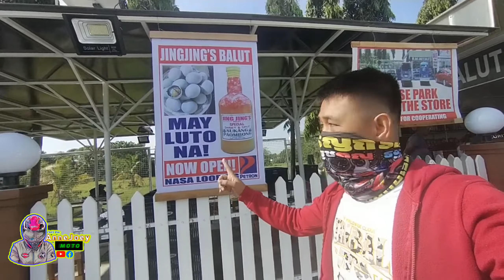San Miguel Bulacan Rides PART2 |MECQ,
umuwi kami sa san miguel bulacan dahil binisita rin namin yung bahay na pinagawa namin.